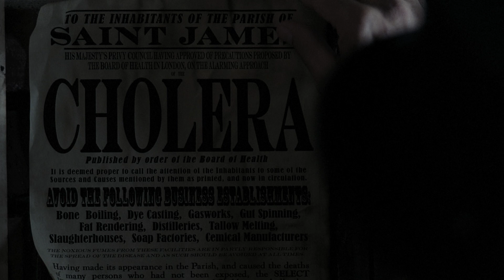SNOW Movie Trailer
It is the summer of 1854 and a violent cholera outbreak has decimated the unseemly district of Soho, London.  While the source of the outbreak remains unclear, the leading medical authorities blame the miasma, or poisonous air, which emanates from the nearby bone boiling establishments.  When an unlikely physician, Dr. John Snow, uncovers an entirely different theory, he must piece together a scientific puzzle that will culminate in one historic moment, anointing Dr. John Snow as "Father of Modern Epidemiology".